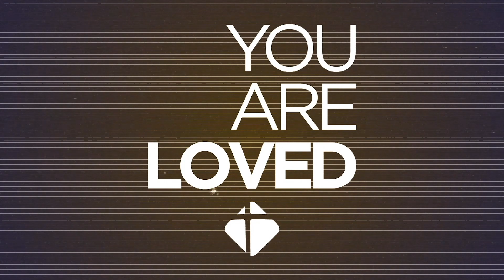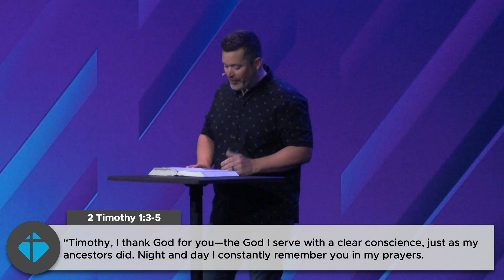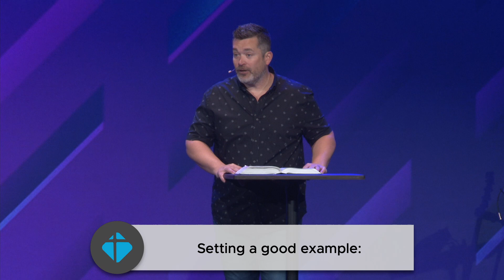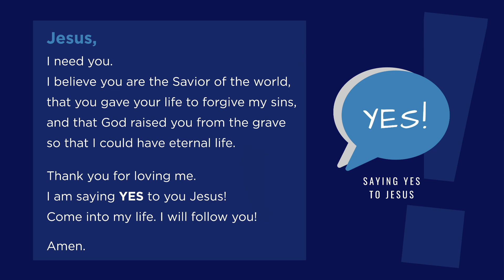You Are Loved • Mother's Day • May 8, 2022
Discover how to lead your family towards Jesus.